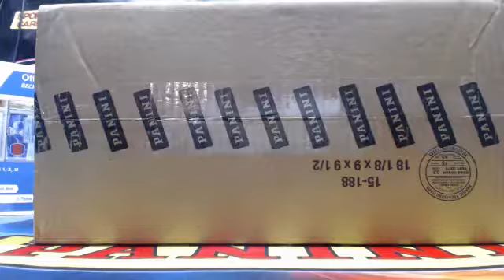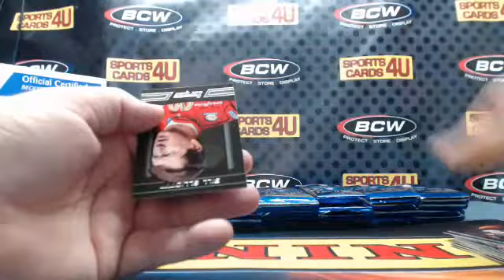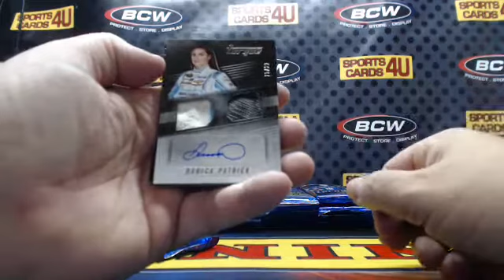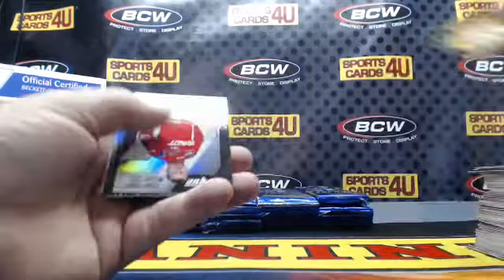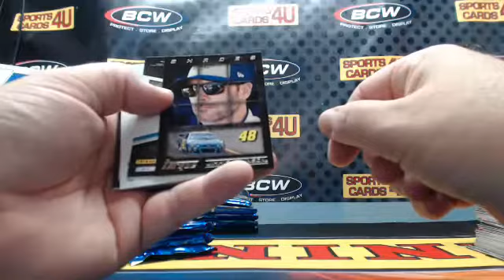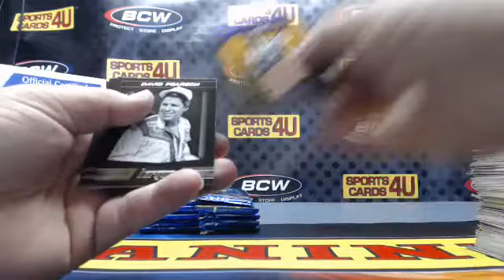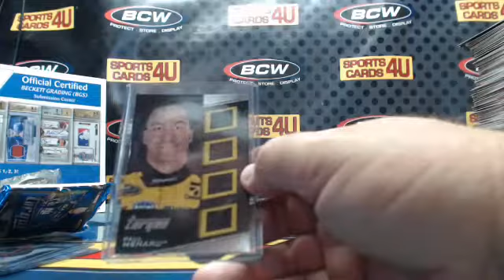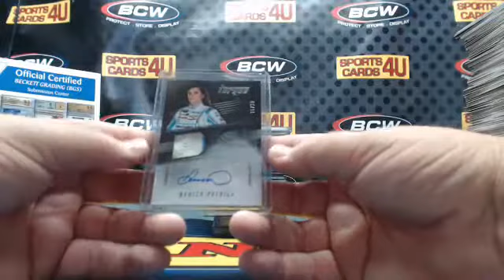2016 Panini Torque Racing 8Box Case Driver Break #1 (10-21-16)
2016 Panini Torque Racing 8Box Case Driver Break #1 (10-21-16) - Captured Live on Ustream